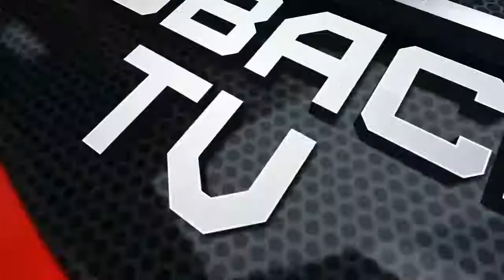3rd Grade Round 5 Day 1 2015/16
3rd Grade v Kingswood Park